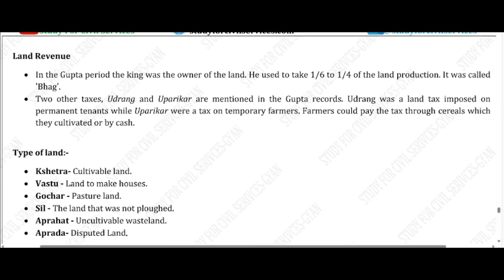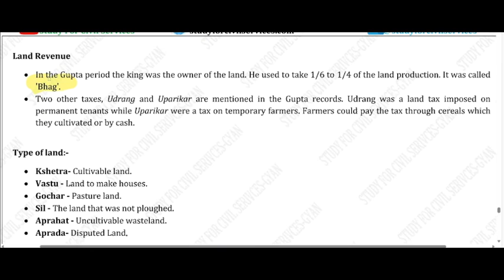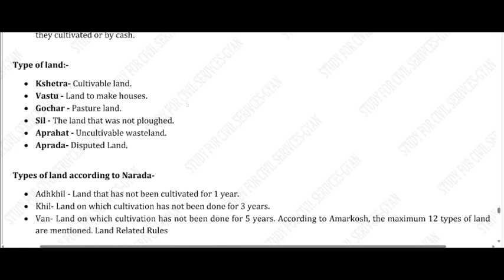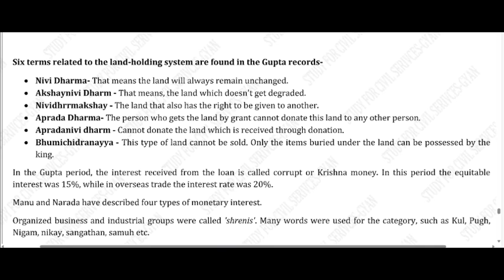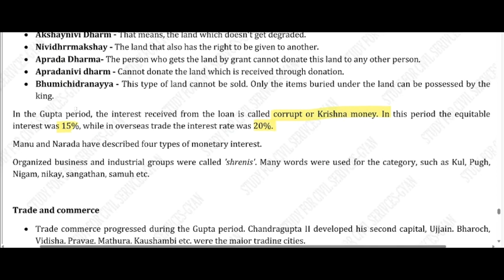HISTORY REVISION | GUPTA PERIOD | LAND REVENUE